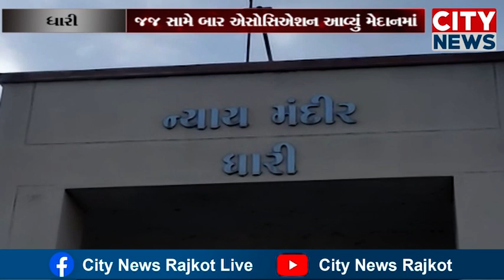વડિયા જજ સામે ધારી બાર એસોસિએશન આવ્યું મેદાનમાં